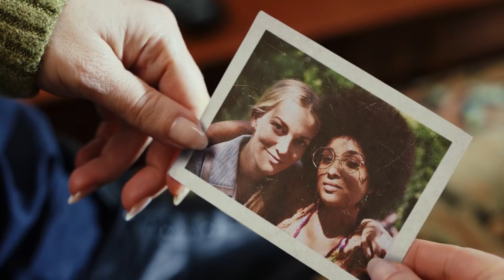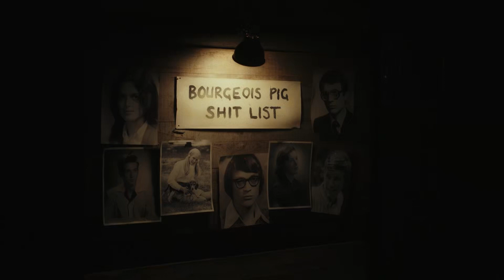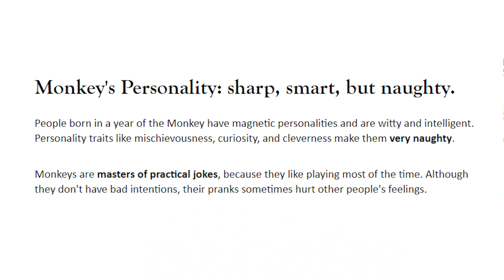Poker Face Episode 05 Recap And Ending Explained | Hidden Details & More | Peacock Series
The ending explanation & hidden details discussion video of Poker Face Ep- 05. Let us know about your thoughts regarding the video in the comments section.